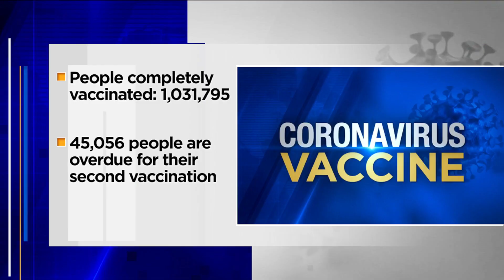Health care workers, employees at Orange Park Medical Center get 2nd dose of COVID-19 vaccine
OPMC first began vaccinating its doctors and nurses on the front lines in December.